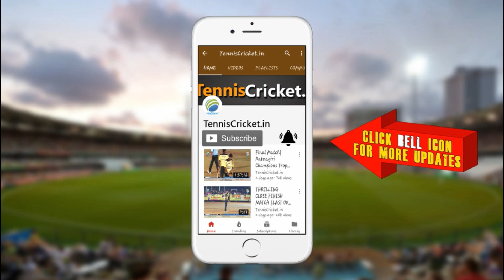Vishal Shah Wicket Hat-Trick in Royal Festival 2023, Borli